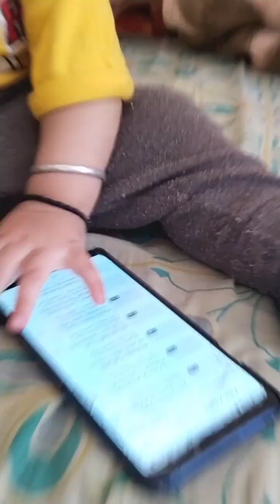यादगार पल | Memorable Time Vlogs | @akshu52